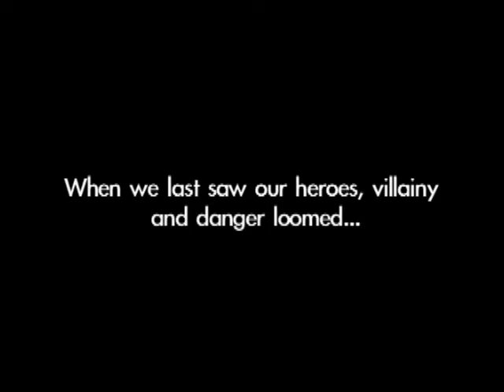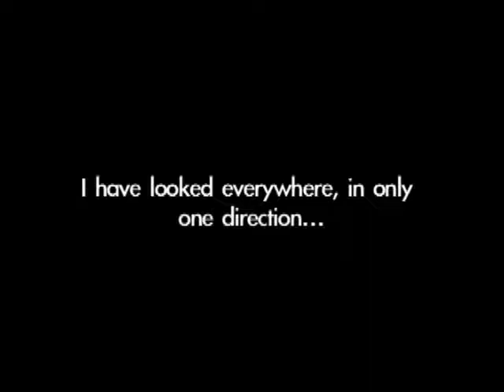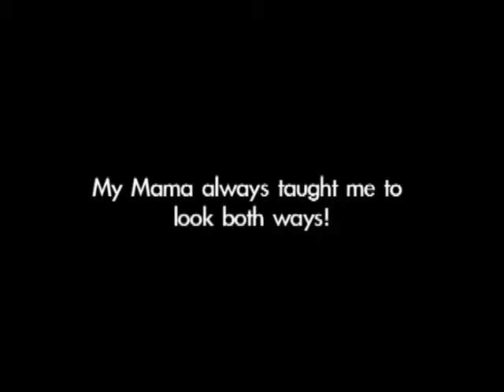Look Both Ways - by Students at Rainier High School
This piece demonstrates the importance of train safety while harkening back to the era of silent films.
As part of Sound Transit's safety outreach for Link light rail, Sound Transit asked Seattle area high school students to develop short films that educated their peers about staying safe around Link light rail.
Featuring: Sasa Titialii, Brandy McLin, TaPri Nelthrope, Jaamon Echols
Special Thanks: Brooke Linesfky